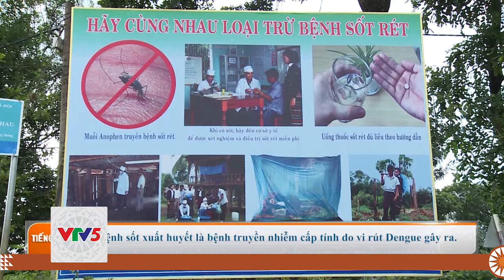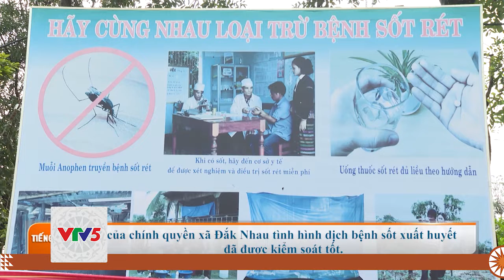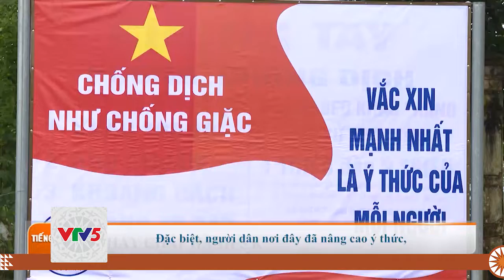[TIẾNG S'TIÊNG] ĐẮK NHAU KIỂM SOÁT TỐT DỊCH SỐT XUẤT HUYẾT | VTV5